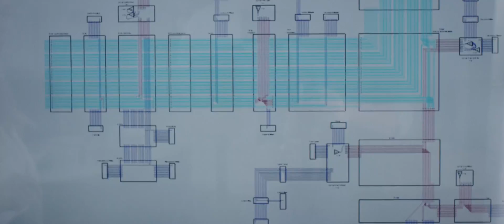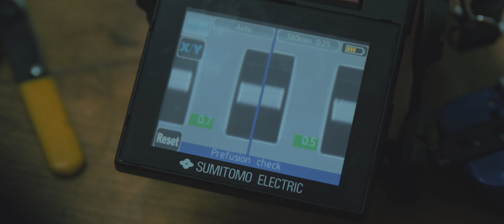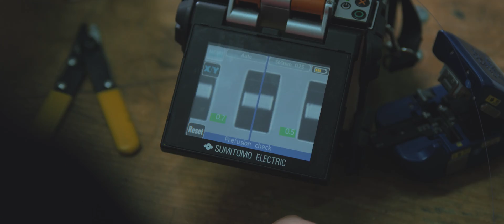15 godina prihvatanja inovacija - TELEMAX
Budućnost implementiramo kroz inteligentne instalacije, sa iskustvom gradimo optičke mreže, a sigurna investicija je vrhunska LED rasvjeta.

TELEMAX vodeći je stručnjak u regionu na polju inženjeringa i ugradnje energetske, komunikacione i sigurnosne opreme, kao i u instalaciji i puštanju u rad složenih infrastrukturnih projekata naših klijenata.

Već 15 godina budućnost oblikujemo savladavanjem izazova sadašnjice i prihvatanjem inovacija. TELEMAX Poslovni centar je prva pametna zgrada u BiH i dokaz naših vrijednosti.

TELEMAX – Budućnost danas!